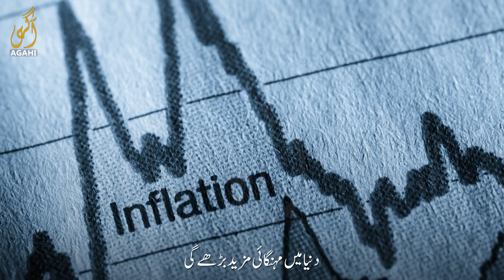Russia Ukraine War | What's the background and future?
آخر روس اور یوکرین کی جنگ کیوں شروع ہوئی؟ امریکہ کیا چاہتا ہے؟
تاریخی پس منظر کیا ہے؟
کیا یہ تیسری عالمی جنگ کا پیش خیمہ ثابت ہو سکتا ہے؟؟
ukraine RussiaWar war america conflictoucrania Agahi Awarenessmatters AgahiPlus Welcome to Agahi Plus, your trusted source for thoughtful content and authentic knowledge. Here, we provide insightful discussions on social issues, politics, and religion, along with helpful Islamic reminders and inspiring stories that resonate with our community. Join us as we foster a space that encourages critical thinking and moral reflection, paving the way for a more informed and enlightened society.